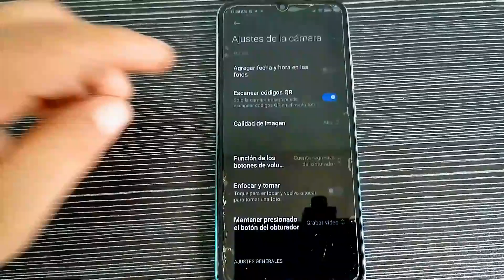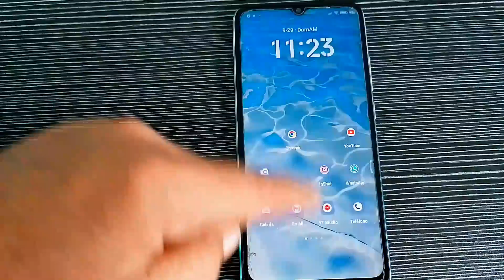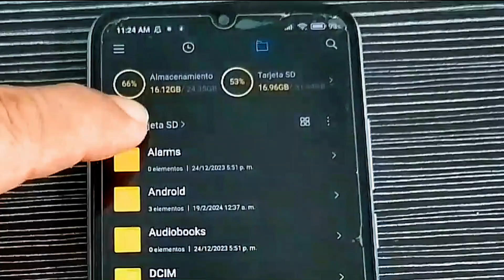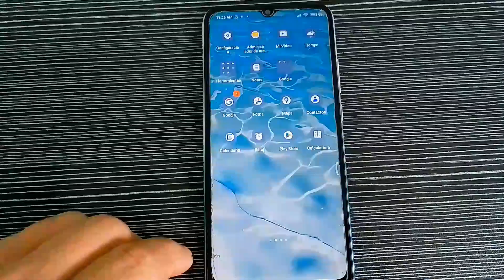como sincronizar la camara de tu celular con tu tarjeta de memoria SD muy facil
Cómo sincronizar la camara de tu celular con la tarjeta de memoria SD de forma facil y sencilla para que no tengas problemas de almacenamiento llenó ya que está configuración te permite al momento de grabar un vídeo o tomar una foto se guarden automáticamente en tu tarjeta de memoria micro SD y ya no tengas la necesidad de pasarla manualmente